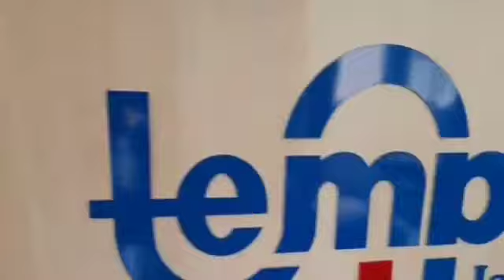Tutorial Terima Pesanan & Terbitkan BAST Siplah Temprina